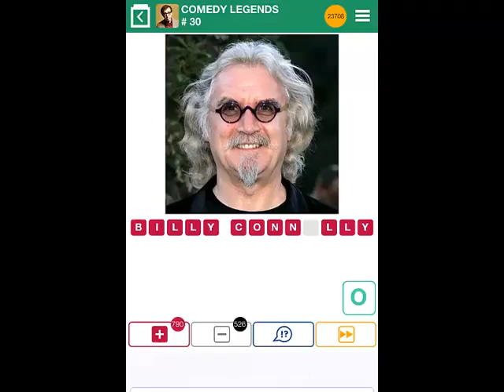100 Pics COMEDY LEGENDS Level 21-30 Answers